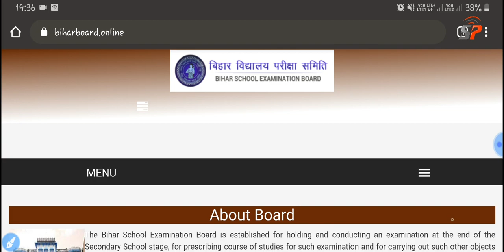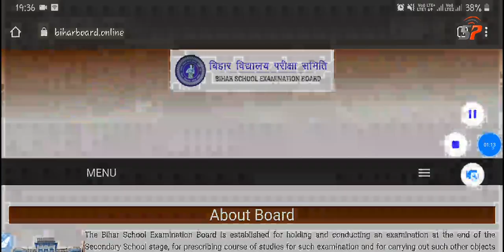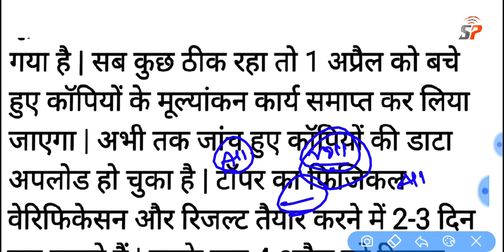Bihar Board Matric Result 2021 Final Date, 4 अप्रैल को आएगा 10वीं रिजल्ट, अचानक फैसला बम्पर रिजल्ट👍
BSEB 10th 12th Result

बिहार बोर्ड मैट्रिक इंटर रिजल्ट तिथि, BSEB 10th 12th Result 2020 Check, ताजा खबर दिनांक घोषित

Bihar board Inter ka result kis website per aaega, Bihar board Matric ka result  kab Jari hoga,

 Bihar board ka result kab aaega, Bihar board Matric inter result 2021 latest news,
 BSEB class 12 inter exam 2021 result final date,
 Bihar board ka result kab aaega latest news, Bihar board matric result latest news Bihar board inter result latest news,
 Bihar Board Inter exam 2021 result official website Bihar board matric result 2021 official website,
 Bihar board class 10th Matric ka result kaise check KarenBihar Board Matric Result 2021 Final Date, इस दिन आएगा रिजल्ट, खुशखबरी BSEB 10th Result kab